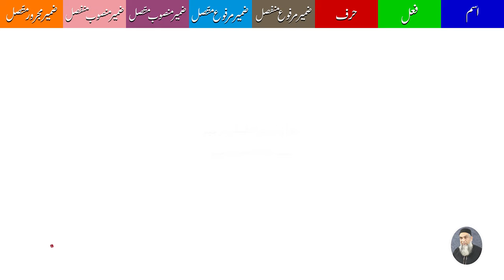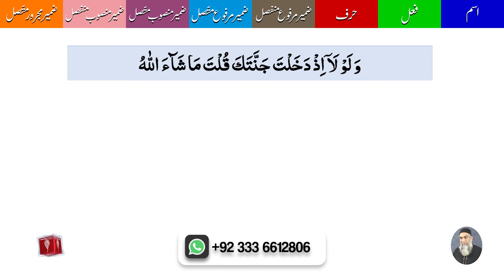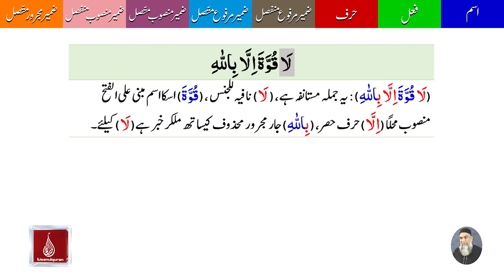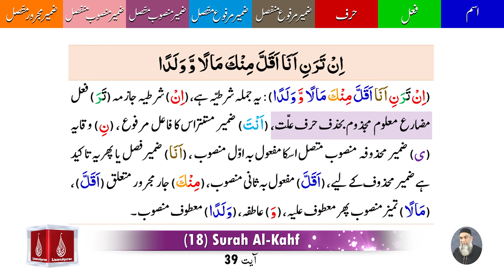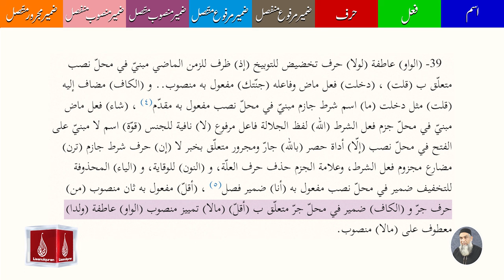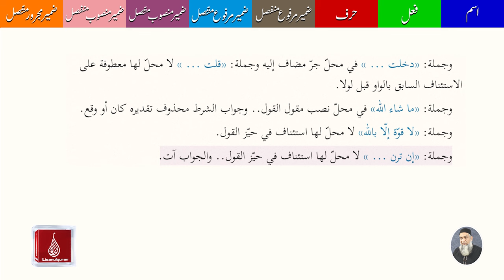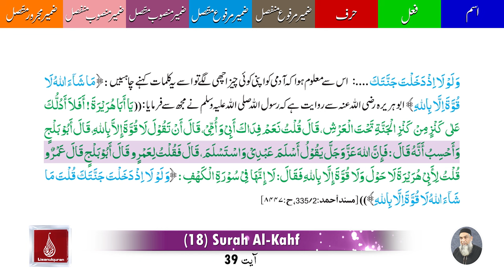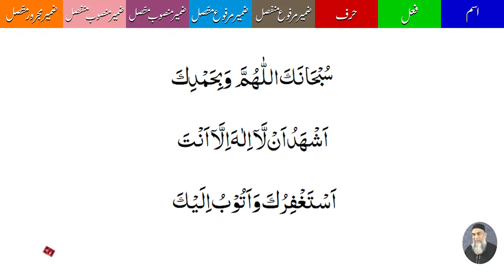18 Surah Al Kahf Ayat 39 | A'raab ul Quran | By Amir Sohail | Grammatical Analysis | سورہ الكهف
18 Surah Al Kahf Ayat 39 | A'raab ul Quran | By Amir Sohail | Grammatical Analysis | سورہ الكهف
"Lisan ul Quran - Grammar Analysis of Surah Al Kahf with Ustaad Amir Sohail

In this series, join Ustaad Amir Sohail as we deliver into each section of Surah Al Kahf, exploring the depth of each part, its meanings, grammar, and their connections. With Ustaad Amir Sohail's guidance, we'll clarify how Arabic grammar illuminates the meaning of this Surah. We'll journey through the intricacies of word meanings and sentence construction, allowing a richer understanding of the Quranic text. So, let's begin and shed light on the grammar of Surah Al Kahf together!"